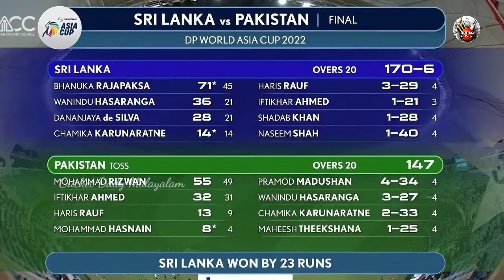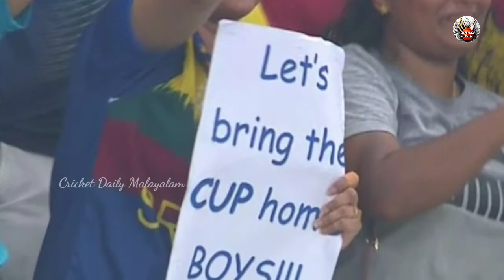Pakistan Vs Sri lanka Final Match FullHighlights | Pak Vs Sl Asia Cup final Match full Highlights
Pakistan Vs Sri lanka Final Match Full
Highlights | Pak Vs Sl Asia Cup final Match full Highlights

Pakistan vs sri lanka asia cup 2022 dream11 team
Pakistan vs sri lanka asia cup live
Pakistan vs sri lanka asia 2022
Pakistan vs sri lanka asia cup pitch report
Pakistan vs sri lanka asia cup 2022 dream11
team
Pakistan vs sri lanka asia cup 2022 kab hoga
Pakistan vs sri lanka asia cup Super 4 T20 2022
Pakistan vs sri lanka asia cup playing 11
Pakistan vs sri lanka asia cup 2022 dream team
Pakistan vs sri lanka asia cup 2022 playing 11
Pakistan vs sri lanka asia cup live score
Pakistan vs sri lanka asia cup match

asia cup points table 2022
 asia cup points table 2022 today
asia cup points table 2022 super 4
 asia cup points table 2022 asia cup points table 2022 cricket
asia cup points table 2022 qualifier
asia cup points table 2022b afc asian cup points table 2022 asia cup hockey 2022 points table latest
Pakistan vs srilanka asia asia cup points table 2022 schedule asian cup points table 2022 asia cup 2022 super 4 points table

sl vs aus t20 highlights sl vs pak sl vs pak highlights sl vs pak asia cup 2022 sl vs pak live sl vs pak highlights 2022 sl vs pak live match today sl vs aus sl vs pak dream11 prediction sl vs pak highlights today
Srilanka vs Pakistan Asia Cup T20 Final
PAKISTAN vs SRILANKA FULL Highlight, Asia Cup FINAL 2022, PAK VS SL FINAL T20 Full Highlights
Pakistan vs Sri Lanka Final Match | Today Match